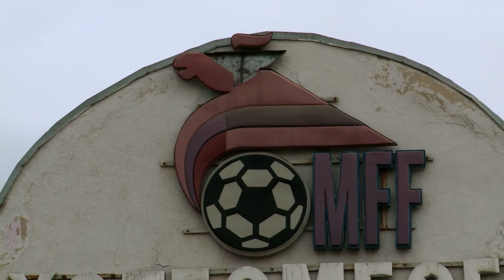МХБХ-ны Дасгалжуулагчийн "Би" зэрэглэлийн сургалт